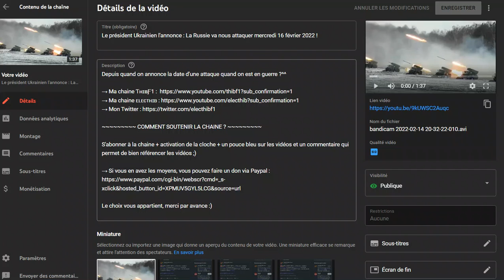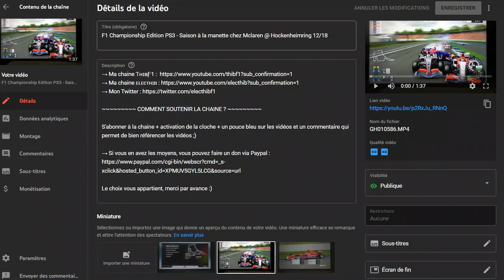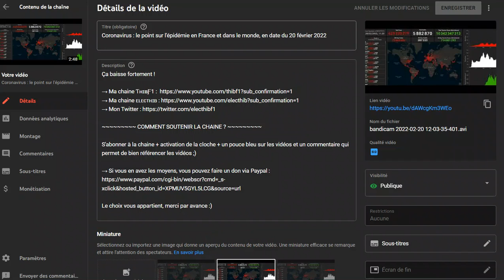Résumé des vidéos et news publiées sur la chaine, du 14 au 20 février 2022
Si vous n'avez pas eu le temps de tout regarder cette semaine, voici le résumé en moins de 2 minutes.